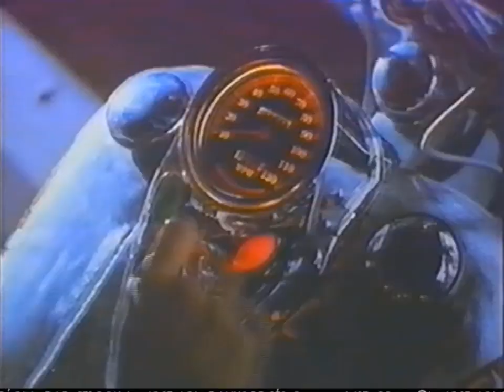Mega (1991): Comerciales durante "Dinastía"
Corta tanda durante la serie Dinastía en el canal 9.

Rescatado de Twitch.